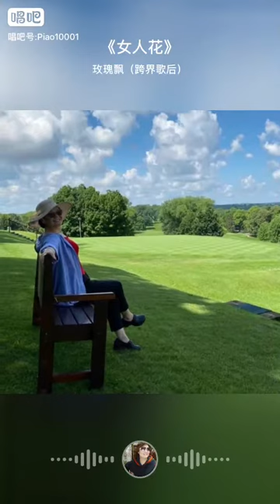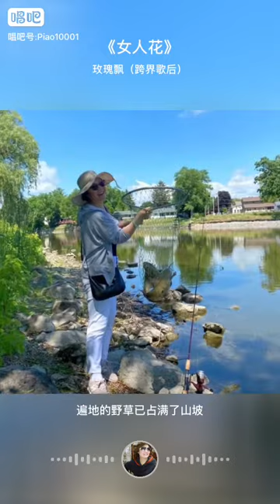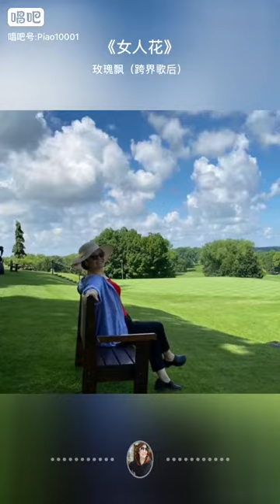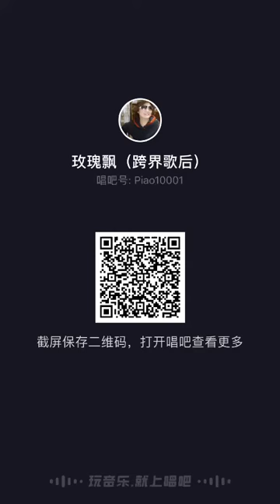女人花 (Lady Flower) 朱秀萍 变色咙业余歌手 Xiuping Rosy （Mezzo-Soprano)